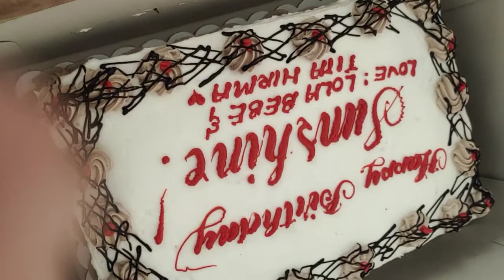actual icing handwriting for cakes (rubis) (edrian g!)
calligraphy letters on cakes